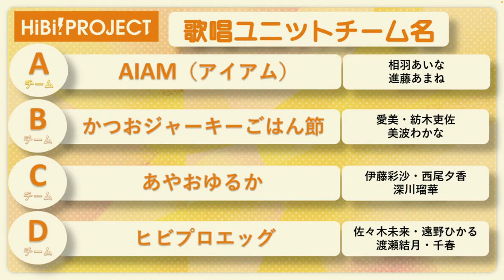ElTioTeResume...Hibiki Fest 2023 | Parte 2 | Esto es lo que hace una buena senpai